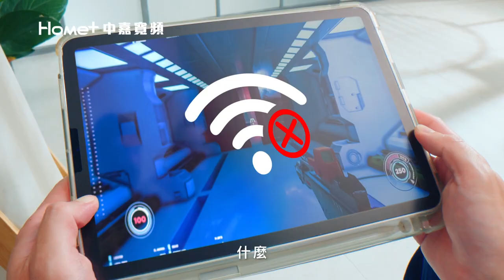中嘉基隆新聞-20230104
00:20 謝國樑:積極打造乾淨家園 媲美日本街道/減少亂丟垃圾 市府將從三大方向推動
05:52 獎勵環保局跨部門清潔 謝國樑市長感謝
08:30 林沛祥邀王圳宏到南港 感受9026搭車問題
10:38 施工擾鄰!啤酒罐、菸蒂亂丟  呂美玲:督促改善/都發處:違規依勞安裁罰  將嚴格督促包商
14:14 老翁"喝太茫"騎車突自摔 險遭後方車輛輾過
17:45 迎接2023 用愛與和平彩繪燈籠 副市長同樂
20:04 謝國樑參加社大成果展 師生熱情拍照合影/小愛爸爸謝國樑以自身經驗 鼓勵進修學習/基隆社大成果展 動靜態課程學習成果豐碩
23:13 美女神槍手！基警首位女射擊教官 竟撞臉女星/女警林佳勳射擊優異  擔任射擊教官/  熱愛攀岩.衝浪    撞臉陳庭妮成"嬌"點
26:01 槿艷繁花鉤織樹衣展  松山區暖心登場

臉書追起來
Home 中嘉- 吉隆有線電視

趣聞不漏接
吉隆官網(中嘉新聞)

喜歡看電視?